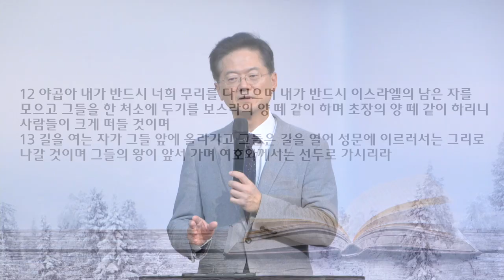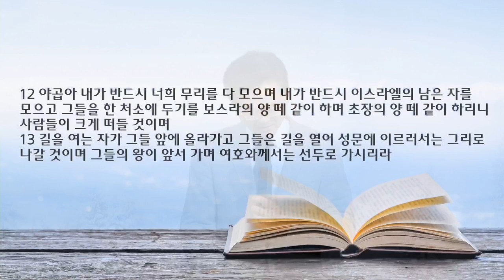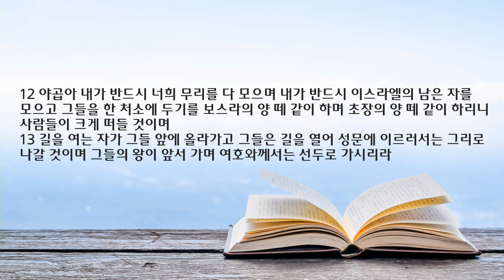새벽 예배 설교 | 2022.11.28 | 남은 자를 위한 약속 | 미가 2장 1~13절 | 이찬규 목사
남은 자를 위한 약속 (미가 2장 1~13절)